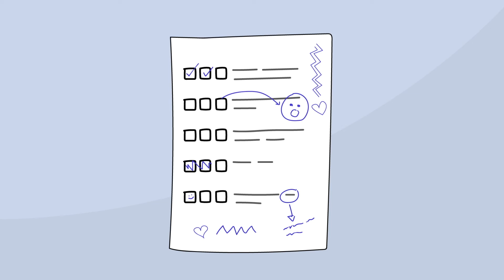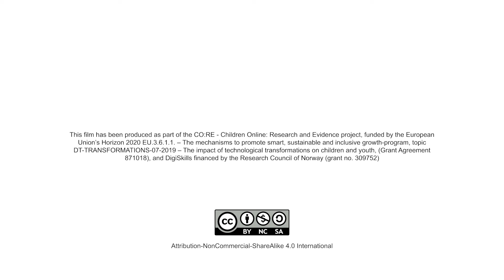Have you been invited to participate in research? (Catalan - Open Captioning)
The film "Have you been invited to participate in research? Then you should watch this film" is an open-source resource for researchers who work with children and young people. It effectively delivers information that children and young people should consider when asked to participate in research projects. It can also be used by teachers and other stakeholders who need to explain to children what it means to participate in research and what their rights are in this context.

Please cite as: Staksrud, E., Ní Bhroin, N., Torp, I.S., & Johannessen, L.O. (2022). Have you been invited to participate in research? Then you should watch this film. Retrieved DD Month YYYY, from core-evidence.eu/posts/open-source-movie-childrens-rights-as-research-participants.

The Portuguese version of the film was translated by Berta Garcia Mañosa, and produced at the Leibniz Institute for Media Research | Hans-Bredow-Institut (HBI). The voice-over was recorded by Berta Garcia Mañosa. Begüm Güngör and Valentina Dopona edited the film.

If you'd like to stay updated, please follow us on Facebook Twitter LinkedIn or Research Gate and stay tuned by subscribing to our newsletter for more information on how to take part as well as receive reports and updates on the CO:RE project.